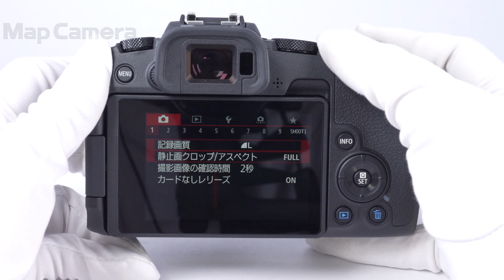Canon (キヤノン) EOS RP ボディ 美品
Canon (キヤノン) EOS RP ボディ

【ココがポイント！】ありきたりの日常を、忘れられない一枚に。綺麗な背景ボケを気軽に楽しむ。
驚きの小型軽量化を実現しながらも、高い描写性能と綺麗で大きな円形状の背景ボケを実現する大口径レンズを搭載。標準ズームレンズでは体験することのできない、被写体がくっきり浮き上がった印象的な撮影を気軽に楽しむことができます。

高品位な質感を実現したデザイン
金属の質感を基調にした高級感のあるデザインは、小型軽量で、携帯性に優れているので、いつでもどこでも気軽に持ち運び、撮影を楽しめます。また、デコレーションリングを採用することで外観デザインも向上しています。

快適な撮影を支える静音&高速AF「MSC(Movie&StillCompatible)」機構
「すばやい」「なめらか」「静か」で「高精度」なAF(オートフォーカス)を実現しました。動画でも快適に背景ボケを生かした撮影を楽しむことができます。

【外観】グリップ部に若干のテカリはありますが、丁寧に使用されている良好な状態です。